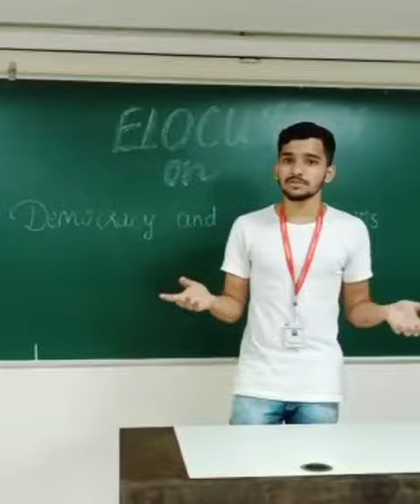Zonal Level Elocution Participation - Sahel Darji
Bunts Sangha's Arathi Shashikiran Shetty Junior College Zonal Level Participation Sahel Darji on Democracy